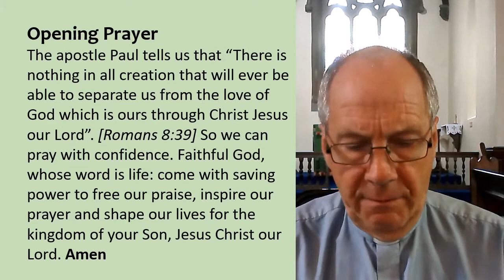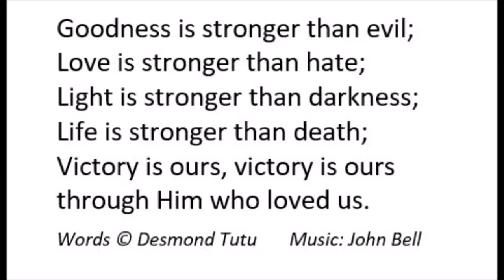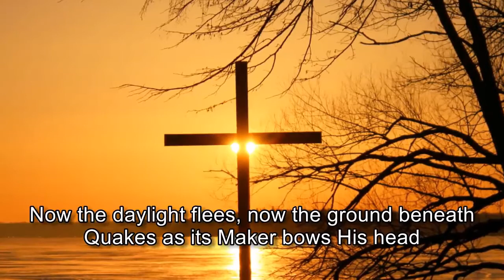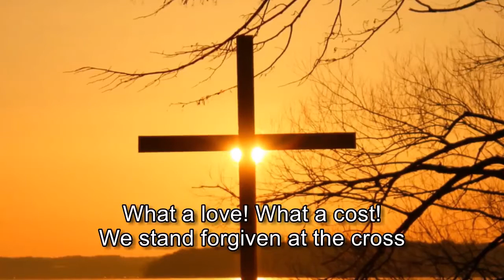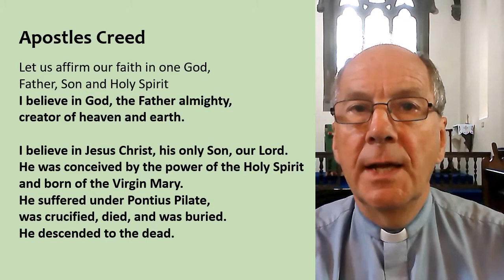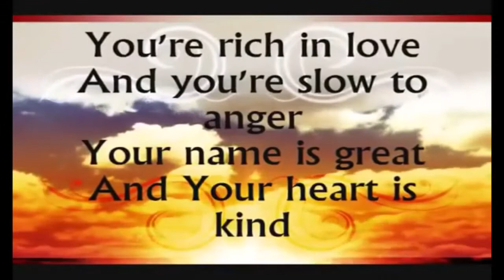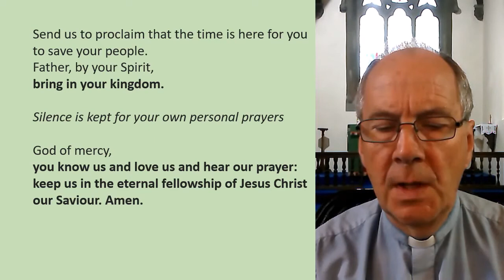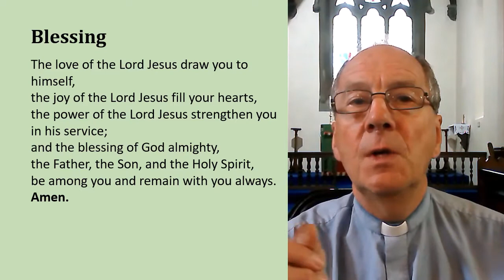July 26 Morning Worship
Sunday Morning Worship for 26 July from the United Benefice of Morton and Riddlesden in West Yorkshire